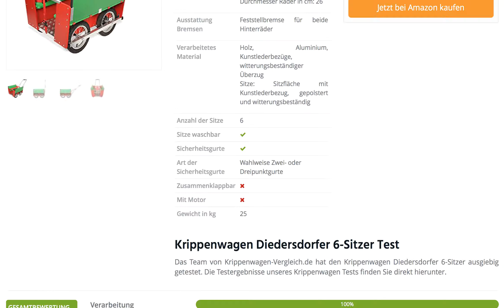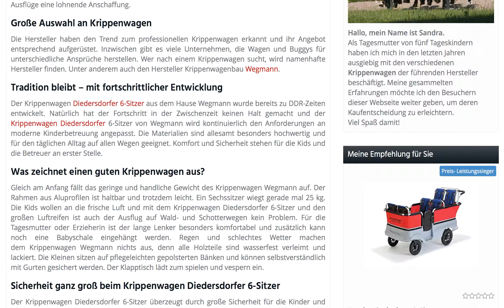Erfahrungen: Krippenwagen Diedersdorfer 6 Sitzer Test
Mobil mit dem Krippenwagen Diedersdorfer 6-Sitzer
Für Tagesmütter und Kitas ist ein guter Krippenwagen unerlässlich.

Eine Betreuung für Kinder unter drei Jahren ist heute in aller Munde. Immer mehr Eltern sind berufstätig oder schätzen die sozialen Vorteile, die die Betreuung des Kindes bei einer Tagesmutter oder der Kita mit sich bringt. Die Tagesmütter zum Beispiel sind inzwischen gleichwertig mit einer Kindertageseinrichtung und sind immer professioneller ausgestattet. Neben der kindgerechten Einrichtung im Hause ist auch ein Krippenwagen für gemeinsame Ausflüge eine lohnende Anschaffung.